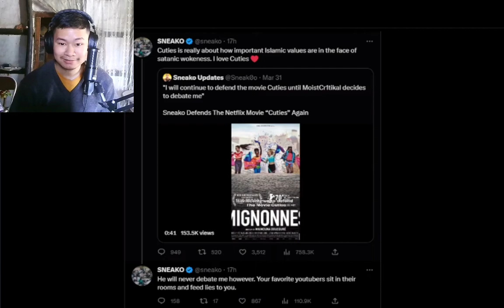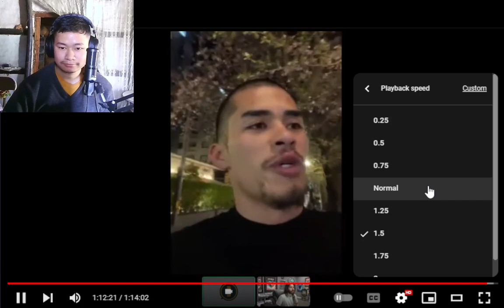I Talked to Sneako (Penguinz0) | REACTION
omg bruh..